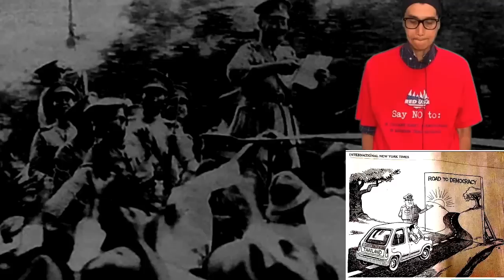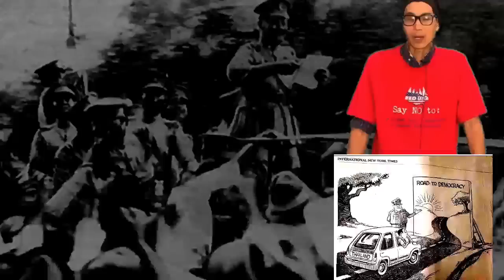สภาโจรลงมติโดยโจรเพื่อโจร ฯลฯ จะหวังอะไรกันล่ะ? โดย ดร. เพียงดิน รักไทย 11 กันยายน 2565